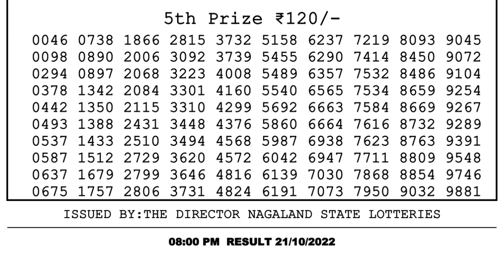Nagaland Lottery Sambad Live 8pm 21.10.21